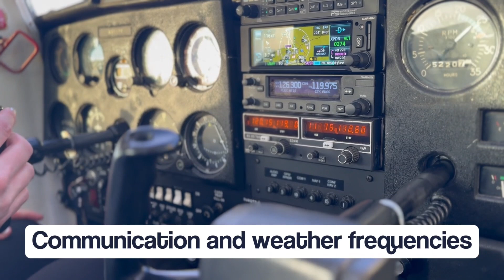Student Pilots Lands In A Thunderstorm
Learn about the events from a day I'll never forget. How does a student pilot land in a thunderstorm? What are the lessons we can learn to prevent it from happening again?

I'm Erica Gilbert, CFII and owner of Gilbert Aviation. You can learn more about the services we provide at gilbertaviation.com